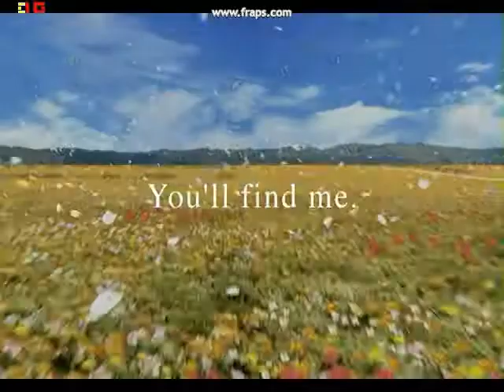Final Fantasy 8 - Lost Horizon - Denial Of Fate